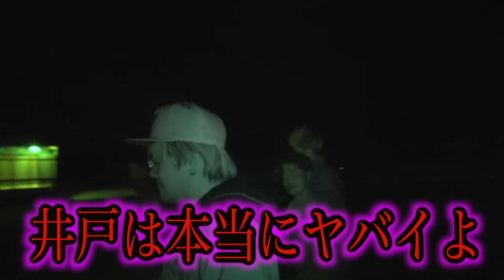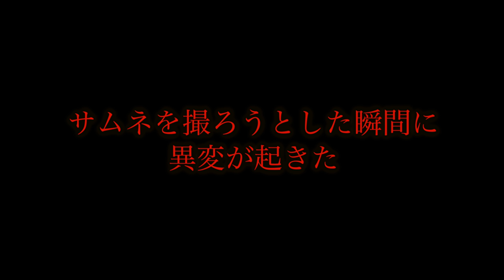【心霊現象】深夜の無人島で井戸を発見…最大級の声が聞こえた。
【心霊現象】一切ふざけ無しで家に子供の霊から怖すぎる物が届けられました。

【心霊あり】大阪からヒッチハイクしたら霊感ある人からヤバい宣告をされた。

【都市伝説】2万人が埋められた公園と恐怖のバニーマン事件。【心霊あり】

★再生リスト